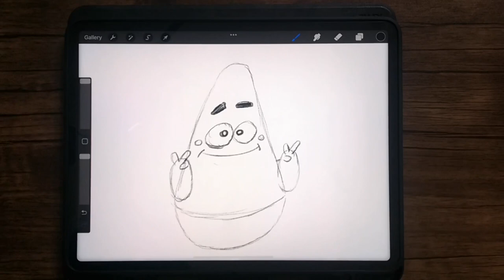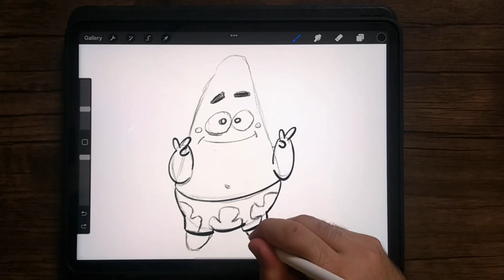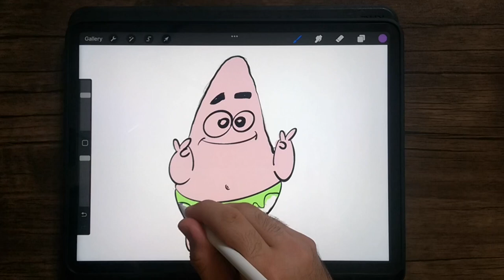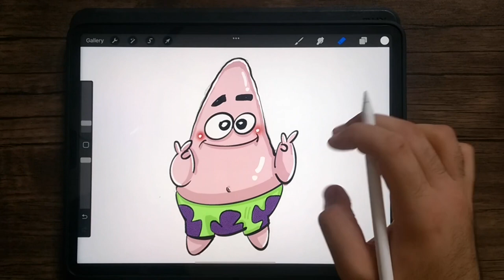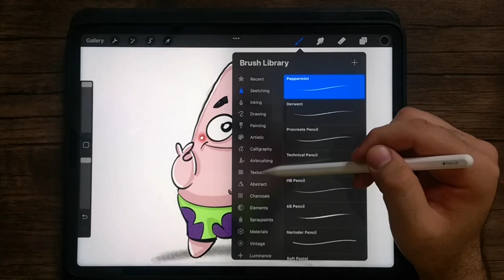How to draw this cute Patrick !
Hi DOCIES

 today I am drawing Patrick  .

I have already drawn two type of cartoon cat for you, which you can see through the following links

In the future, I will make more videos of cartoons of different animals with other breeds for you

I draw my caricatures and cartoons with ipad pro 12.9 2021 & a 2nd generation Apple pencil & drawing app is Procreate or Autodesk SketchBook.

You can also practice all my videos on paper with pencil

Thank you so much for your like and support